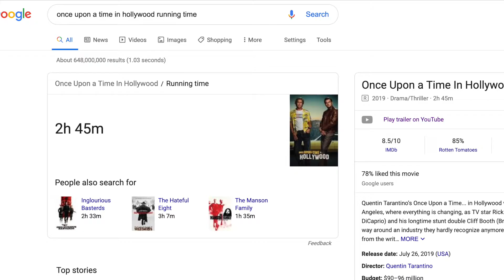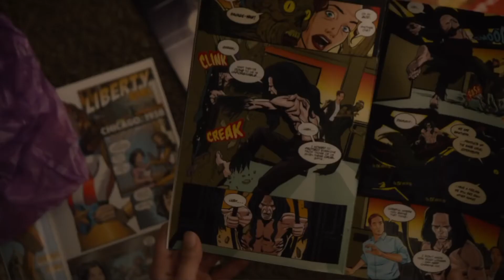Once Upon a Time in Hollywood Review: Boring or Unique?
Is Once Upon a Time in Hollywood boring or unique? In this movie review, I compare and construct my views with those of popular YouTube movie critics, Chris Stuckman and Jeremy Jahns.